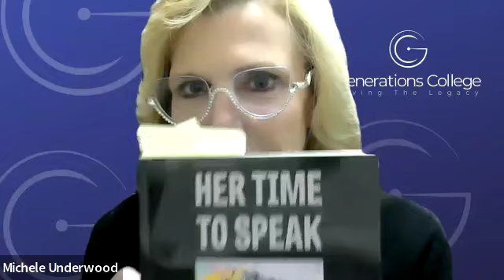Interview with Student and Author, Amber Lamotte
Single Parent Scholarship recipient, Generations College student, and author of Her Time To Speak, Amber Lamotte, speaks with CAPPE Director, Michele Underwood about her family, book, and life as a student.